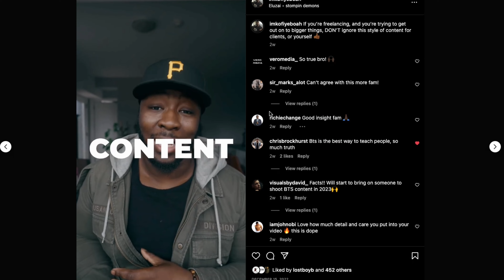If You’re trying to make $$$ with Videography, do THIS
This is a video on how you can use your skills to grow your video business in 2023!

🎥GEAR IN THIS VIDEO
Sirui 35mm Anamorphic
Accsoon F-C01
Sony FX6
Sony FX30
Sony FX3
Sony A7IV
Sigma 24-70
Sony 35mm
Sony 50mm
DJI Lav
SD Card Case
FXlion nano 2
Side bag
iPad mini
Gaff Tape
Waterproof phone case
Mini Tripod
Allen Wrenches
Microfibre cloth
Sensor swabs
🎥 Gear I Use to Make Videos:
1. Sony FX30
2. Viltrox 13mm f1.4mm
(For Sony FX3) Sony 20mm G f1.8
3. Polar Pro VND
4. Sony ECMB10 Mic
5. Hollyland Lark Max
6. Angelbird 1TB CF Express A
7. Cobra 3 Pedal Version
8. Cobra 3 Original Version